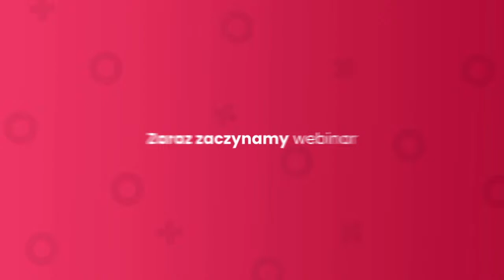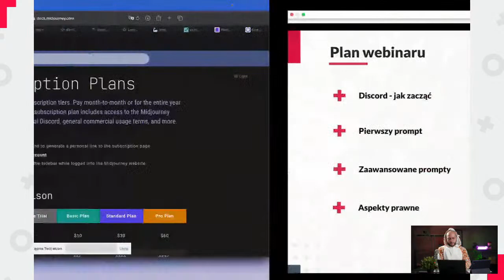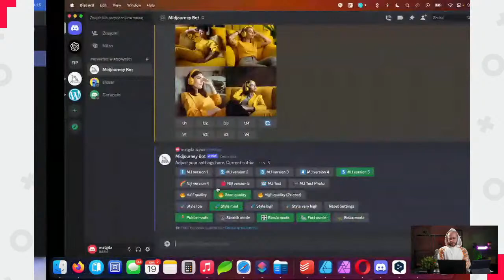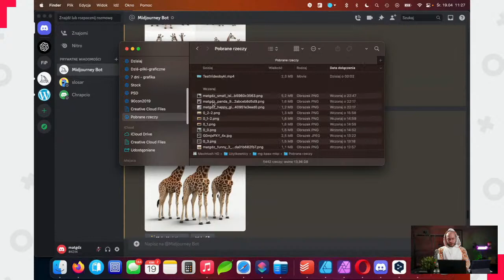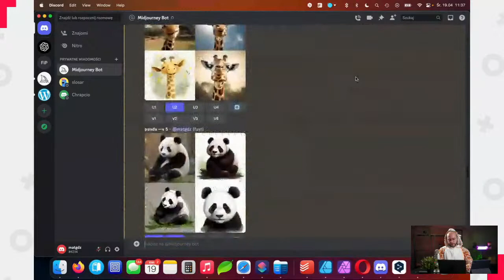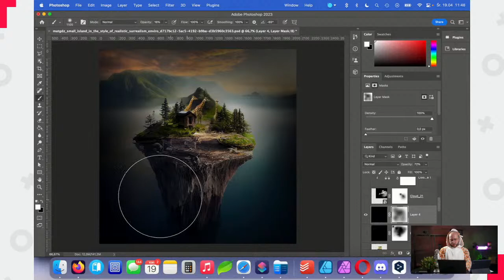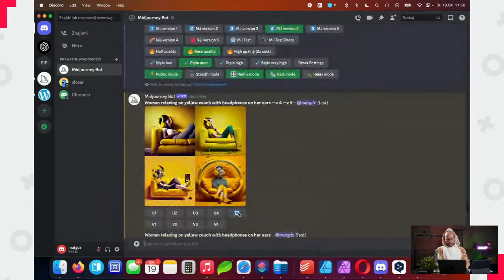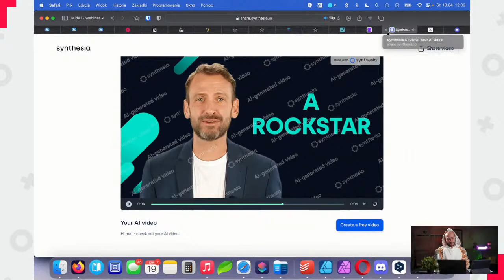AI w Content Marketingu: jak generować obrazy, know-how Midjourney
Midjourney w content marketingu? Czemu nie!

WhitePress już dziś zaprasza na webinar poświęcony tworzeniu grafik za pośrednictwem Midjourney. Czy to trudne? Czy to drogie?  Nasz specjalista - @Mateusz Godzic - opowie o wszystkim krok po kroku i pokaże cały proces w celu maksymalizacji efektów Twojej pracy.

Z webinaru dowiesz się, jak przy wsparciu AI stworzyć niezwykły content, który wesprze Cię w Twoich działaniach, lub przysłuży się szczytnej sprawie, jak to miało miejsce w przypadku wystawy "SEO ART".